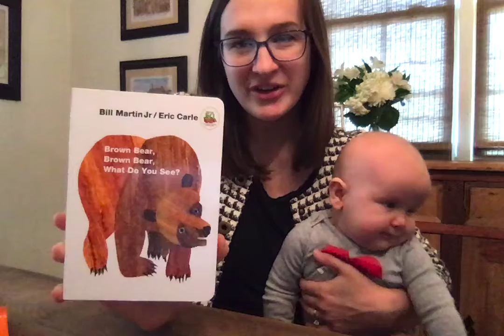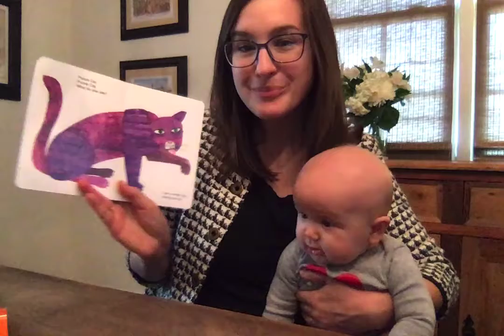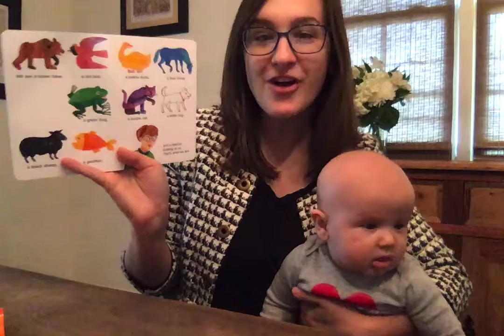Brown Bear, Brown Bear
Join Mrs. Wall (and a special guest) for a read-aloud! If you have a copy of "Brown Bear, Brown Bear" at home, grab it and follow along!